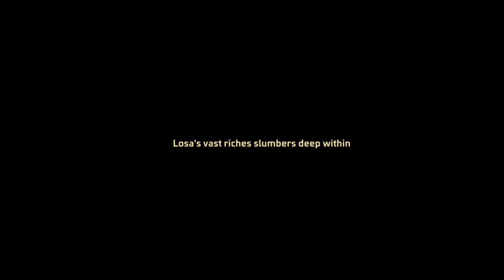Greed Game . Game nhập vai phiêu lưu hầm ngục theo phong cách FPS độc đáo .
Greed Game